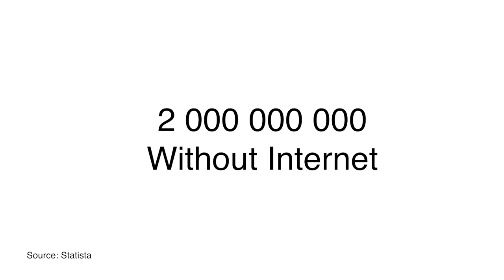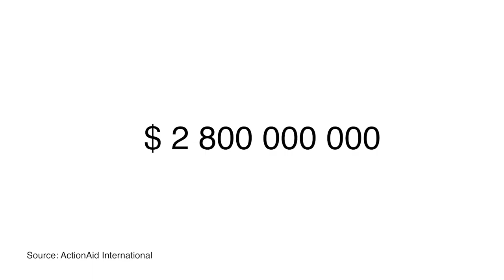Digital Rights: Why we deserve a free and fair internet | Priscilla Chomba Kinywa | TEDxLusakaStudio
The COVID-19 pandemic has fundamentally changed the world as we know it. While you watch this talk via the Internet, Priscilla Chomba Kinywa reflects on what it would have meant to shelter-in-place without the internet. She also challenges you to consider how people without access to the Internet live their lives every day and especially now when many people, companies, and countries have moved online. Priscilla Chomba Kinywa is a Digital Transformation Strategist and ICT4D expert, with experience in technology and innovation spanning 19 years and in over 50 countries on five continents. She spent the first twelve years of her career in the United Nations, working with WFP and later UNICEF to deliver life-saving interventions that relied on the power of technology. She has also worked with large international non-profits to help them understand how to use technology to solve some of humanity’s most pressing global challenges and is always keen to support individuals and organisations that want to combine innovative thinking and technology to ‘do good better’. This talk was given at a TEDx event using the TED conference format but independently organized by a local community.